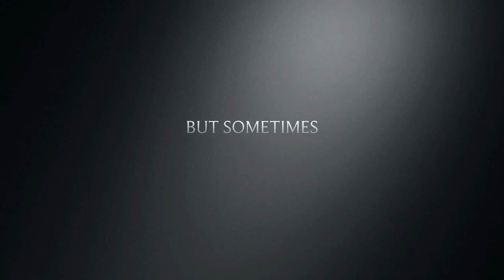Super Hector the Movie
It was a million to one shot dream come true. Taken in an instant. In order to accomplish another dream that eluded him as a boy, he will have to come back stronger.